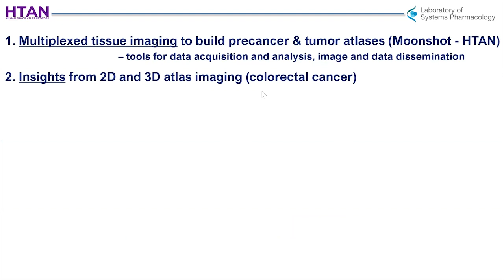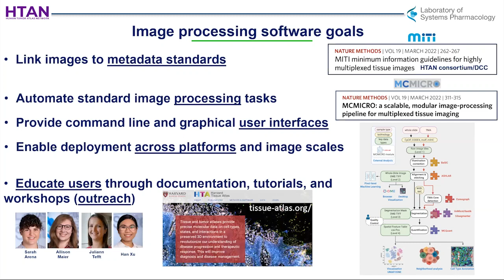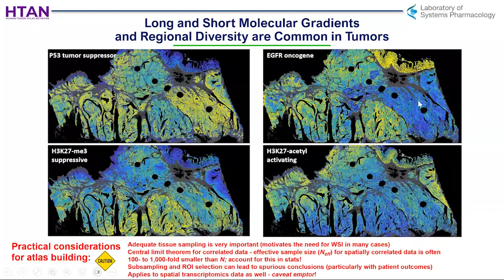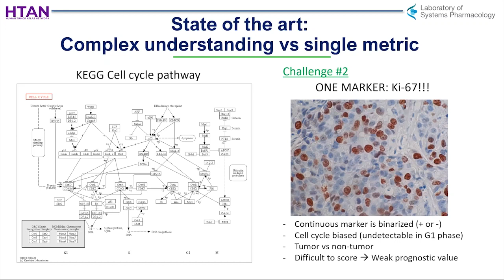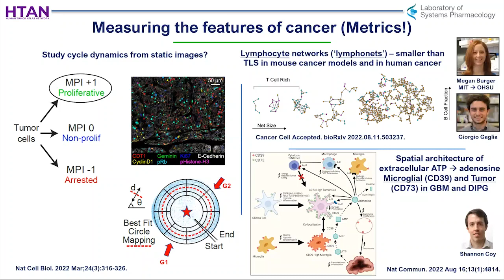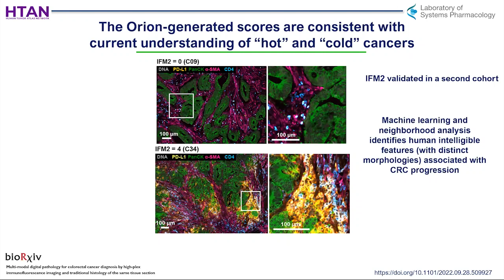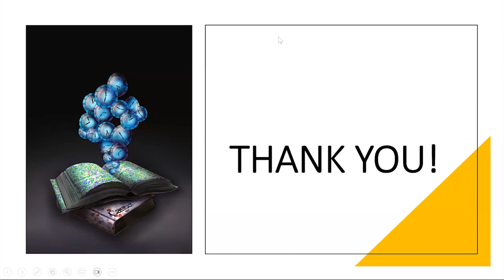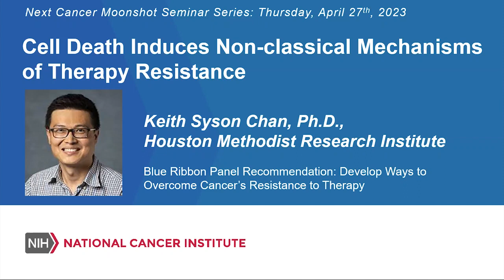Multiplexed Tissue Imaging to Reveal the Spatial Biology of Cancer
During this presentation of the Cancer Moonshot Seminar Series, Sandro Santagata, M.D., Ph.D. (Brigham and Women’s Hospital) discusses multiplexed tissue imaging to reveal the spatial biology of tumors. This work is related to the Blue Ribbon Panel recommendation to generate human tumor atlases.